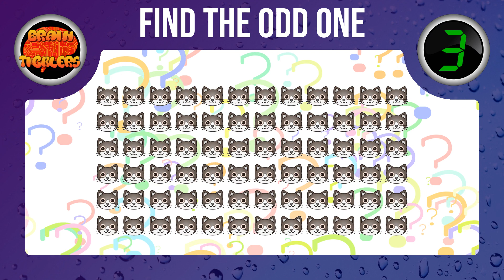Three harsh puzzles to nag your psychology.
Graphics Resources Attributions (General Section):

BrainTicklers Logo-
by S K from Pixabay

Border Background: surface-455124_1920.jpg Image by Krzysztof Pluta from Pixabay

Thumbnail-

Puzzles:

General-
Puzzle Title Font: Bebas Neue BebasNeueRegular-2O7wW.ttf

Images by S K from Pixabay

Brain Ticklers logo credited above as "Logo Image", "Logo Background" and "Logo Font"

Puzzle: How Much is the Order? -
Graphics resources credited in the "General" section (above) together with -

hamburger-g3fe64cc89_1920.png
Image by Jan Balog from Pixabay

french-fries-155679.png
Image by OpenClipart-Vectors from Pixabay

Puzzle: Find The Odd One -

Puzzle: Magic Square, Missing Numbers -
Graphics resources credited in the "General" section, above.